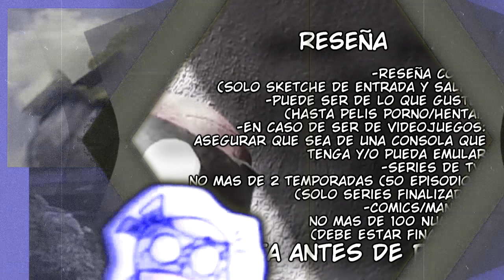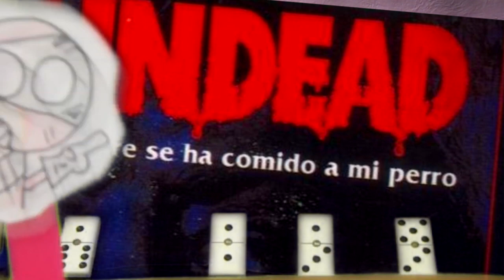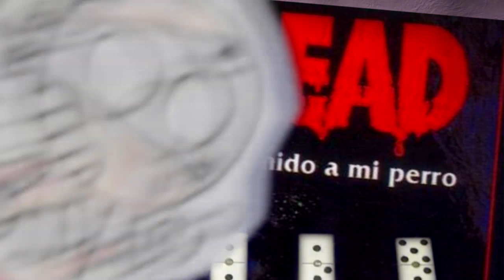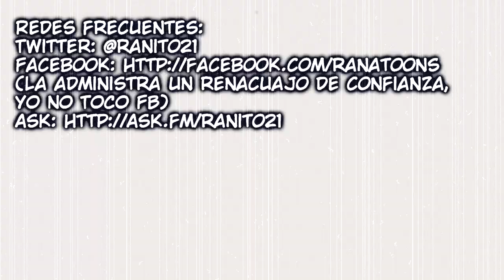RESEÑA: Braindead/Dead Alive (1992)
GORE
S10Extra11